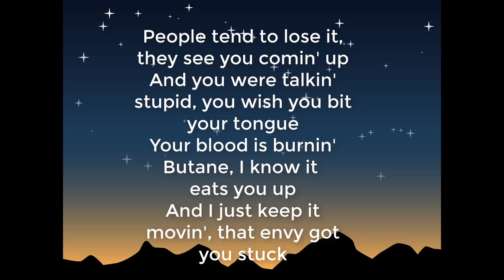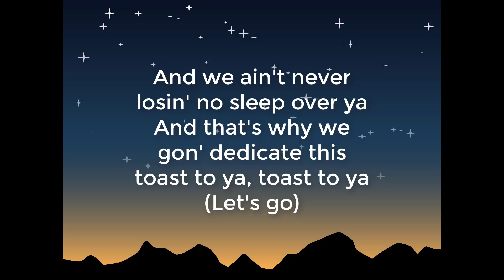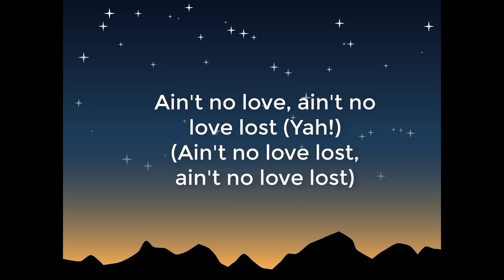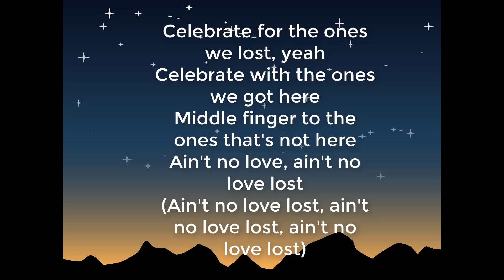DJ Khaled - Celebrate ft. Post Malone, Travis Scott (Lyrics)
DJ Khaled - Celebrate (Lyrics) ft. Post Malone, Travis Scott

Lyrics:

Anotha' one
DJ Khaled

Celebrate for the ones we lost, yeah
Celebrate with the ones we got here
Middle finger to the ones that's not here
Ain't no love, ain't no love lost

People tend to lose it, they see you comin' up
And you were talkin' stupid, you wish you bit your tongue
Your blood is burnin' Butane, I know it eats you up
And I just keep it movin', that envy got you stuck

Now we print money and you drive a Jetta
Ever since I cut you off I swear that life is better
And no, nobody believe' you, you can say whatever
While we party in Ibiza like we (DJ Khaled)

And we ain't never losin' no sleep over ya
And that's why we gon' dedicate this toast to ya, toast to ya
(Let's go)

In a Lambo truck it's not a Panorama
Even though I got the vision and it's panorama
Outgrew my faded T, I guess we made it out Atlanta
When the closest thing to tropic was the Tropicana (Yah!)

Yellin', "Free the guys", pourin' for the guys
To my dog 50 on the other side
Pop me one, pop me two, pop me three
(Another one)

(Ain't no love lost, ain't no love lost, ain't no love lost)

Ain't no love, ain't no love lost (Ain't no love lost, ain't no love lost)
(Yah!)

Ain't no love, ain't no love lost (Yah!)
(Ain't no love lost, ain't no love lost)

I'm a bad man, dressed with good things
I'm a world class nigga, hood see
I been with it
I been choosey, with a big bag movin' loosely
I been with it (Yah!)
(Let's go)

Middle finger to the ones that's not here (Yah!)

As we continue to celebrate, celebrate life
It's always love
(We The Best Music)
(Ain't no love lost, ain't no love lost, ain't no love lost, ain't no love lost)